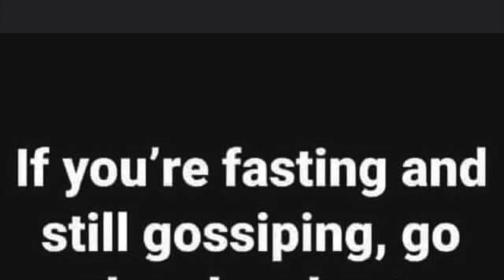COLLAGE VIDEO/ ALDI INSTACART HAUL/FAMILY PHOTOS w/voiceover - #3235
I ordered groceries through INSTACART from ALDI and I show some of my favorite family photos. The thumbnail pic is my younger sister Lucretia! Please thumbs UP!👍🏽